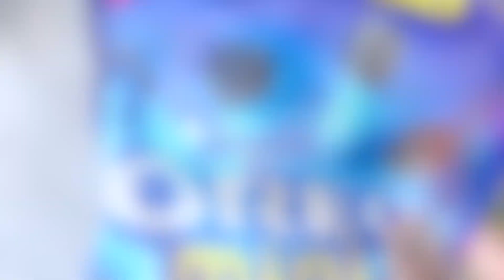OREO Eyeball Cookie Treats DIY for Halloween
Make fun Halloween Eyeball Treats with OREO sandwich cookies. This is our favorite DIY Halloween Treat because it's SO EASY!